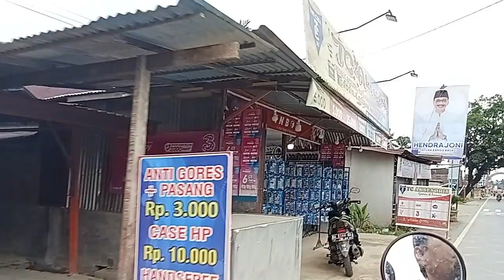SUASANA TK CAHAYA DULU